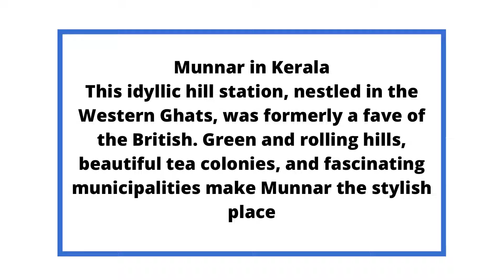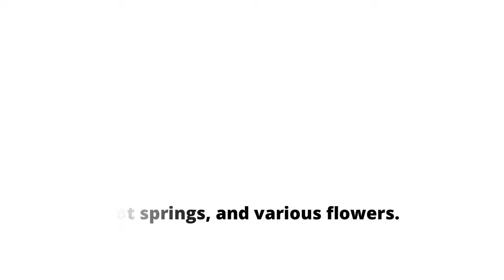Top 10 Beautiful Places In India | 10 Best Places to Visit in India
1. Nubra Valley in Ladakh
The barren rugged view of this vale, which lies between Kashmir and Tibet, will take your breath down. You can feast your eyes on fascinating cloisters, the Nubra and Shyok gutters, Bactrian camels, and beach stacks
2. Khajjiar in Himachal Pradesh
Popularly known as Mini Switzerland, Khajjiar deserves your attention if you're looking for places in India for a honeymoon.

3. Valley of Flowers in Uttarakhand
Still, this vale should feature on your list of beautiful sightseer places in India, If you're in love with the vibrant colors of nature. Peppered with fantastic and rare Himalayan flowers, it attracts pedestrians and shutterbugs in droves.

4. Dal Lake in Srinagar
The  Dal Lake is one of the most wonderful places in India you must visit before you die. Also known as the Lake of Flowers or Srinagar’s Jewel, it's 1775 m above ocean position
.5. Munnar in Kerala
This idyllic hill station, nestled in the Western Ghats, was formerly a fave of the British. Green and rolling hills, beautiful tea colonies, and fascinating municipalities make Munnar the stylish place.

6. Dudhsagar Falls in Goa
Still, do give this one a shot, If you wish to witness the true power of falls. The gushing water of this 4-tiered majestic fall, on the Mandovi River, and makes a magical mist and gives it a milky white seen.

7. Yumthang Valley in Sikkim
It is a beautiful place among the most remote and beautiful places in India, this vale gives you stunning views of the snow-limited Himalayas, green ranges, hot springs, and various flowers.

8. Tawang in Arunachal Pradesh
Gorgeous blue lakes, passes with amazing views, green verdure and tranquil cloisters make Tawang one of the stylish places to explore in India.
9. Sundarbans Mangrove in West Bengal
Basically, a delta that has come into being due to the convergence of Ganga, Brahmaputra, and Meghna Rivers, Sundarbans is among the awful places nature suckers can visit.

10. Ranthambore National Park in Rajasthan
Spread across 1334sq.km, this sprawling public demesne attracts wildlife suckers from each over. You can hope to come across leopards, barracuda, and swampland crocodiles, and soak in the beauty of PadamTalao Lake, dotted with water lilies.